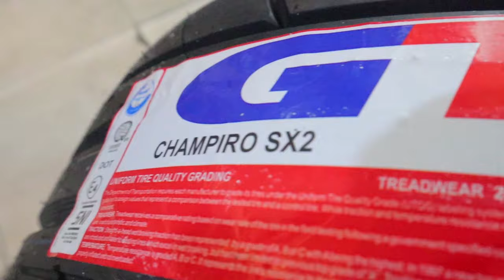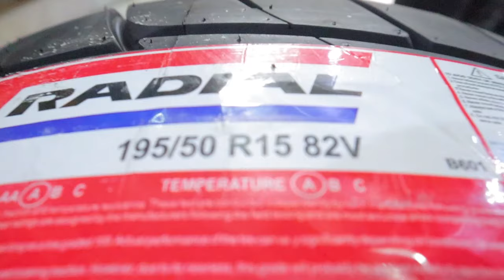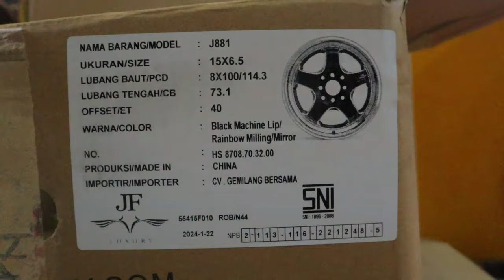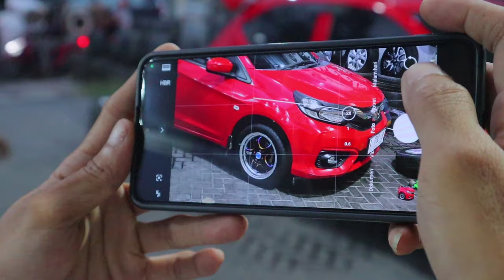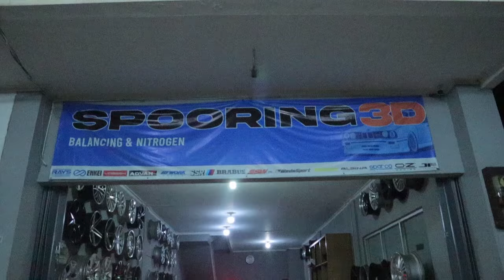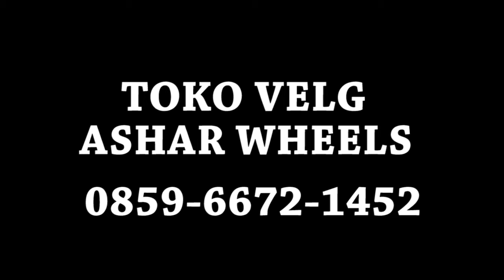HONDA BRIO GANTI VELG SAMLONG YANG LAGI HITS BANGET!!!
TOKO VELG ASHAR WHEELS,MENYEDIAKAN BERBAGAI MACAM VELG :
JL.KH hasyim ashari ruko moderen no 79a
bussinnes park buaran indah tangerang kota. (CIPONDOH)
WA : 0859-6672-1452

  Maafkan saya jika ada salah'' kata (penyampaian),sikap dan gaya saya semata-mata untuk menghibur kalian smua.
semoga kalian slalu terhibur ya menonton saya,sehat slalu semua nya teman''. lancar terus rezekinya...dan jangan sakit''...AMIN.

- OPEN ENDORSE -
bisa temui gue di IG gue : @ebysantoso

TUHAN MEMBERKATI.